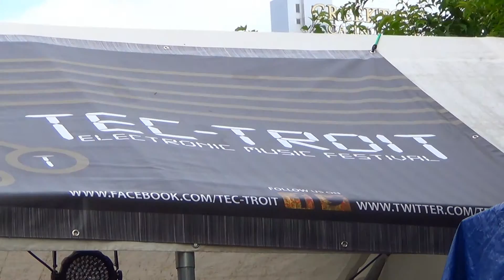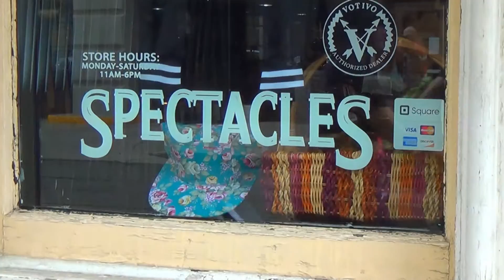Tec Troit Electronic Music Festival :: Monty Luke :: June 20, 2015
Tec-Troit Electronic Music Festival was a free weekend long celebration of the legacy of techno and other electronic music styles in Detroit, held in historic Harmonie Park from June 19-21, 2015, featuring many local greats as well as up-and-coming DJs.